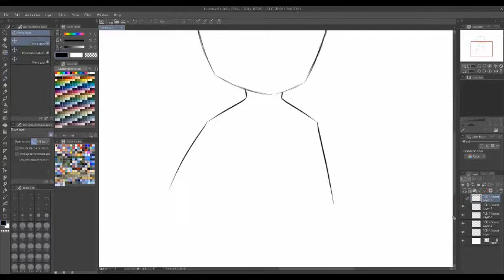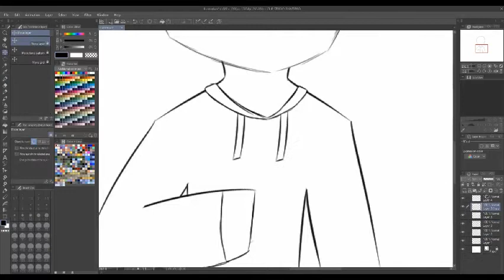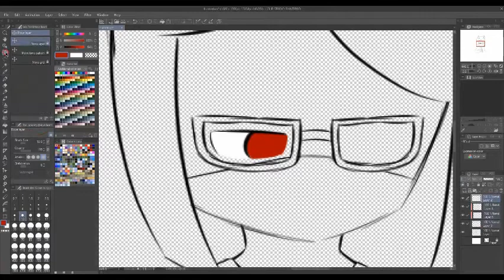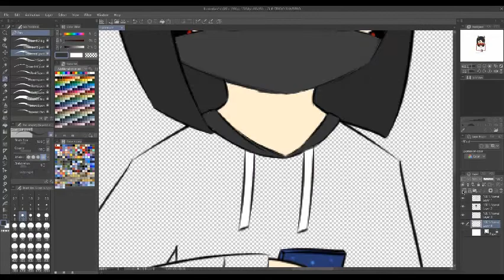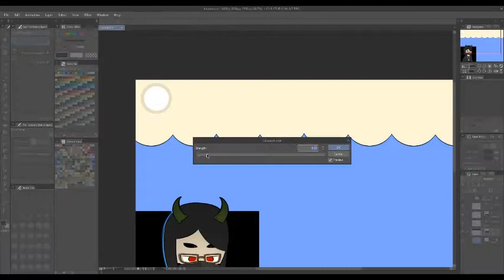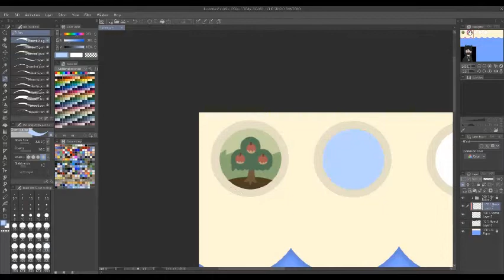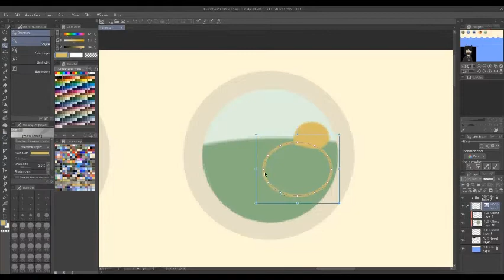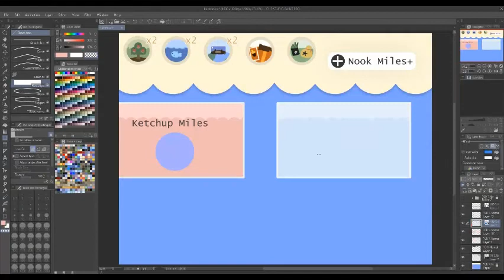drawing my animal crossing character again again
i like her too much...
Other places you can find me -